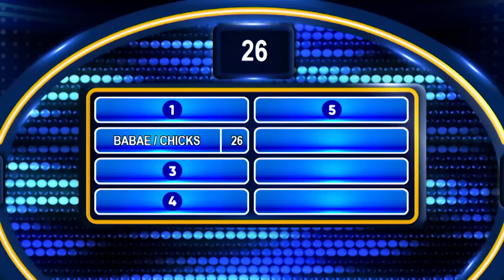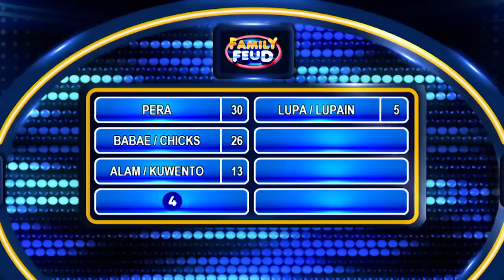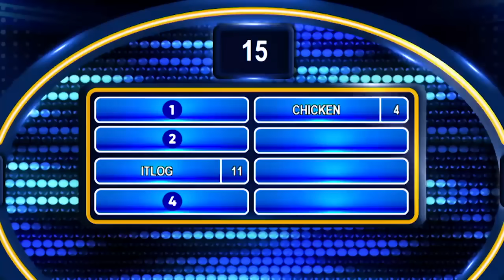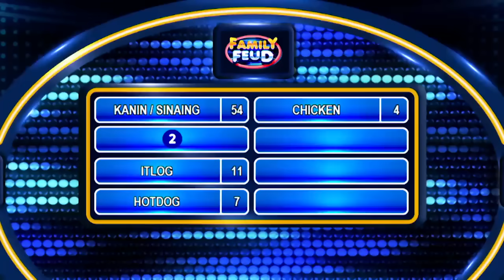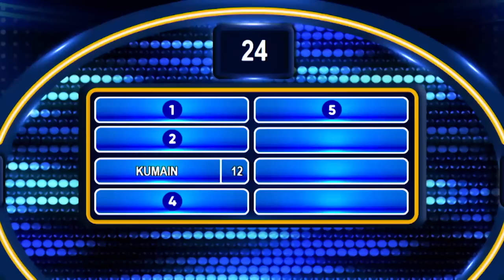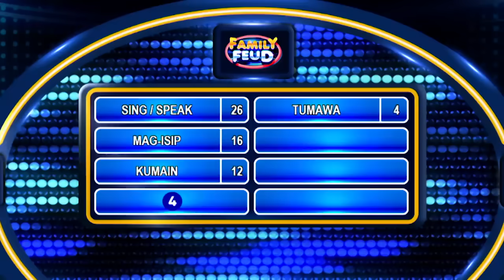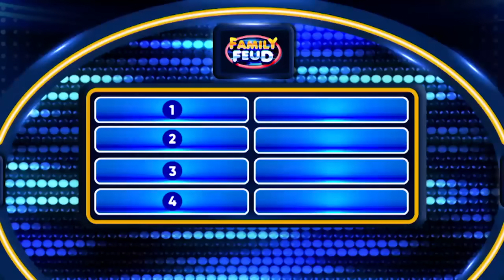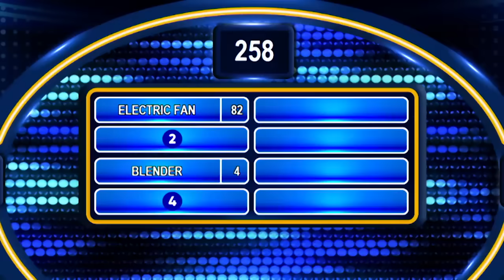Family Feud Philippines: COOL SMASHERS VS. KANTO HOTTIES | Full Episode 126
Masusubok ang inyong pasensya sa pakikihula dahil maghaharap na ang COOL SMASHERS at KANTO HOTTIES! Kaninong team kaya ang mananaig sa huli?